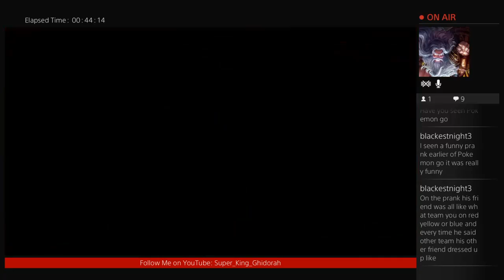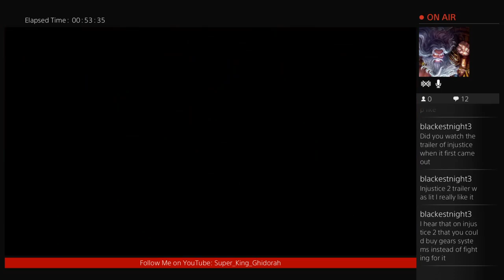Getting Back Into The Swing of Things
Its been a while since i had played Overwatch so im a little rusty bear with me lol -- Watch live